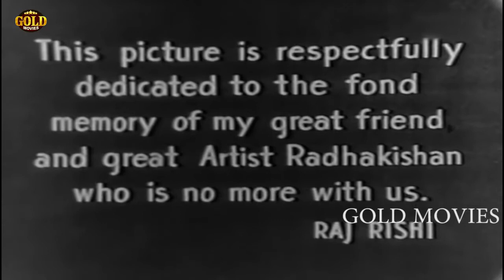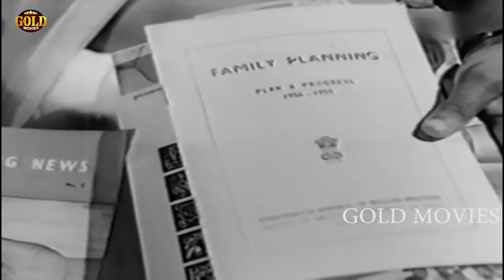Ek Ke Baad Ek (1960) Full Movie | एक के बाद एक | Dev Anand, Sharda, Hiralal, Tarla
Watch EkKeBaadEk 1960, Classic Drama Movie.
Starring Dev Anand, Sharda, Hiralal, Tarla, Prabhu Dayal, Madhu Apte, Ravi Kant & Radha Kishan.
Directed by Raj Rishi
Music Directed by S.D. Burman
Singer Asha Bhosle, Mohammed Rafi, Manna Dey, Geeta Dutt
Lyrics by Kaifi Azmi

Story:Mangal (S. K. Prem) lives with his wife Laxmi (Tarla), their six children and his younger brother Prakash (Dev Anand). Mangal has taken a loan from a local moneylender for Prakash's college education. Mangal's poverty is so bad that he sells his sixth child's bed to buy a blanket. Soon, Laxmi dies due to the family not being able to afford to buy medicine. Meanwhile, Prakash becomes well-educated with a modern outlook and a reformist attitude, he confronts his brother every now and then with hard truths of life. Mangal calls Prakash an iconoclast and asks him to leave the house. This affects the lives of Prakash and his girlfriend Sandhya (Sharada). Her father Gangu Teli (Radhakrishan), a small time businessman, does not approve of their marriage. Prakash loses his cool when he finds his nephews and nieces begging for a living. He then immediately takes up a job in a printing press that promotes family planning and other social issues. After obtaining the advance, Prakash arranges food and clothes for his kin, using Sandhya as the go-between. After Mangal loses his job he requests Gangu Teli to take him to the temple priest, Sanatan (Hiralal) with a request for advance, who while saying he is helpless appeals to the assembly to help him with whatever they can spare. This invokes Mangal’s conscience and he rushes back home.